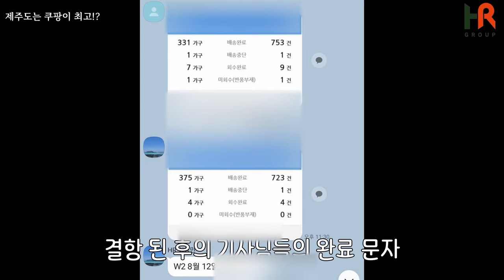제주도에서 만족도 높은 고수입 직업!? 퀵플렉스??